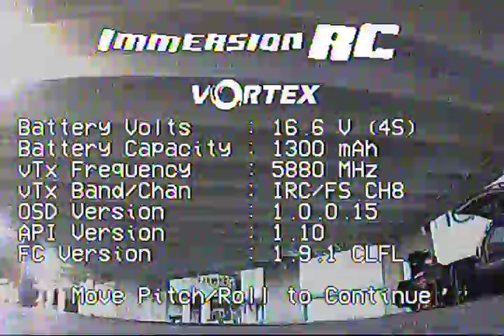9 9 2015 Macys Tangle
Got tangled up with another vortex. Broke a motor shaft.